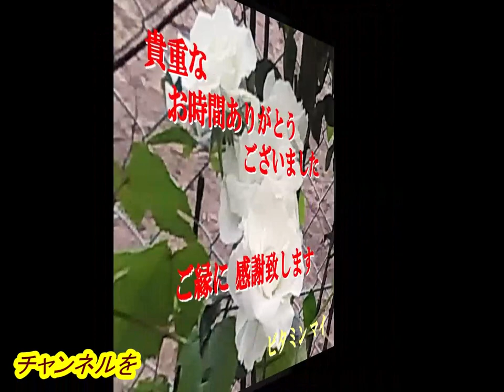大江裕さんの新曲｢城崎しぐれ月( Kinosaki Sigure Zuki )(一部歌詞付)｣'23/08/02発売新曲報道ニュースです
今回は発売前新曲「城崎しぐれ月」の「大江裕」さんです。音声案内は音声合成AIの希美（のぞみ）さんで付随はJOYSOUNDカラオケ（持ち歌）人気ランキング前作１位「時代の海 」です。文化放送「走れ歌謡曲」が2021年3月27日をもって52年の歴史に幕を下ろしましたが、その前に文化放送「走れ歌謡曲」内の「新譜情報」が終了しまして、発売前の新譜音源の入手が厳しく成りましたがカラオケ喫茶アレマーナ様の新譜情報等を一部引用させて頂いてます。皆様には、お聞き苦しい部分が増え申し訳御座いません。どうかお許し下さい。

画像入手先
ameblo.jp/